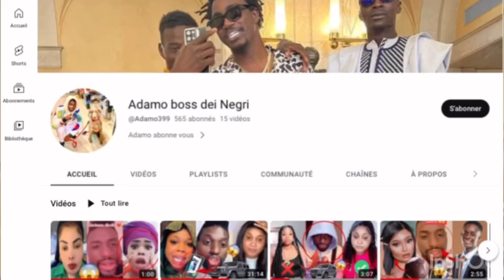Urgent ‼️ Adamo awoushkitty Attaque Waw Keur Ousman Sonko 😱😱